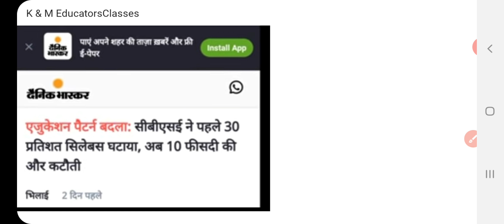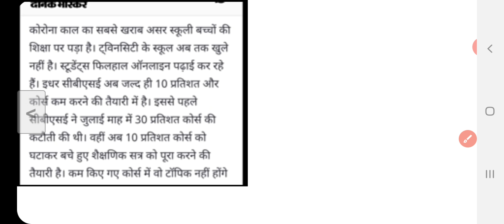CBSC class 10th 2021 board exam big update must watch @ CBSC